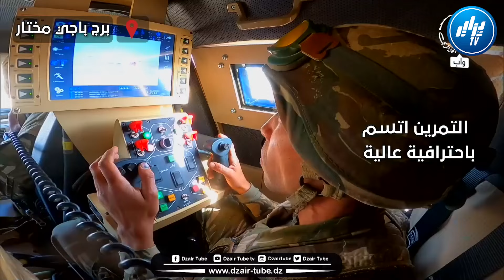شاهد..جانب من مناورات ضخمة وتمرين تكتيكي بالذخيرة الحية زوبعة الهڨار 2024 ببرج باجي مختار